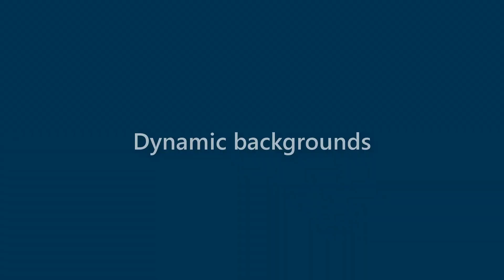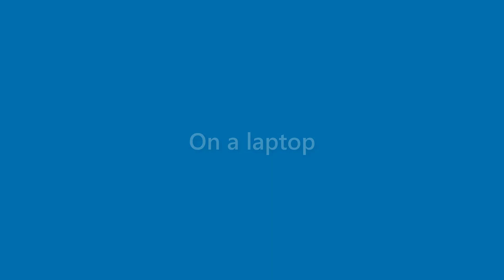Cindy Gonzalez - appearance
Name Look - Cindy Gonzalez - appearance. In this video we present "Cindy Gonzalez" name look and feel in various scenarios.
This video will cover:
How does "Cindy Gonzalez" look as a personal letterhead?
How does "Cindy Gonzalez" look on a business card?
How does "Cindy Gonzalez" look on a computer/laptop screen?
How does "Cindy Gonzalez" look with different background colors?
How does "Cindy Gonzalez" look with various fonts?